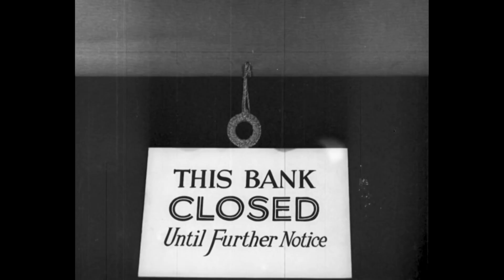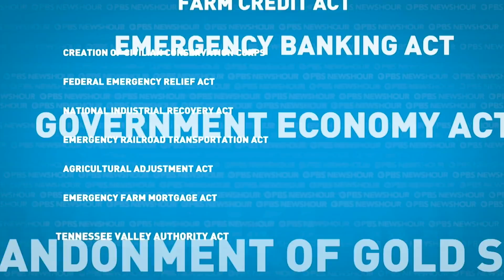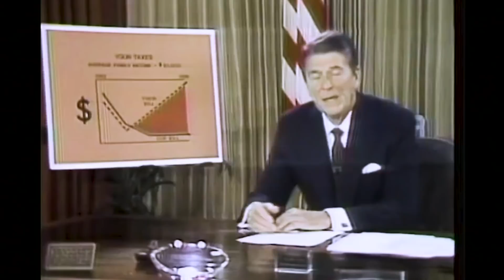Does a president’s first 100 days reveal anything about the next four years?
President Biden is nearing a milestone his predecessors have been judged by for decades -- his first 100 days in office. But what does this benchmark reveal about the next four years? Special Correspondent Jeff Greenfield walks us through some history-making first 100 days and why they can, at times, be misleading.